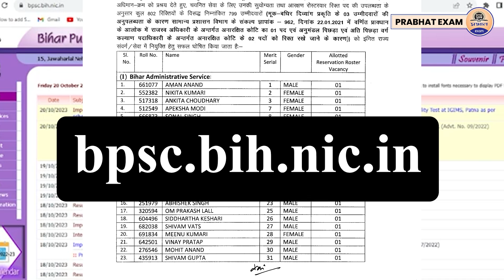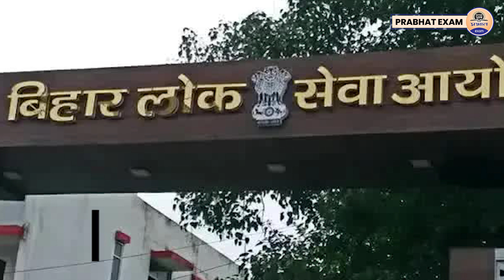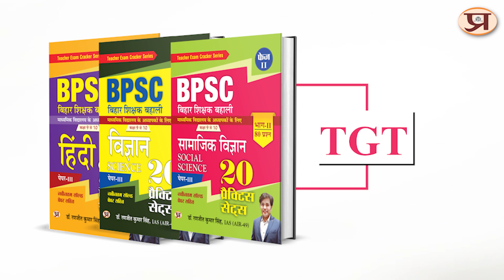67th BPSC Final Result Out || BPSC 67th Phase Result Out || 67th BPSC Final Result Update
67th BPSC Final Result Out || BPSC 67th Phase Result Out || 67th BPSC Final Result Update
Prabhat Exam. Lets go with the video and find out . 67th BPSC Final Result Out || BPSC 67th Phase Result Out || 67th BPSC Final Result Update

▶ TIMESTAMPS:
0:00 Intro
00:25 Starting
01:10 67th BPSC Final Result Out || BPSC 67th Phase Result Out ||
02:26 67th BPSC Final Result Update
02:28 Ending